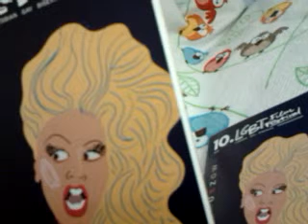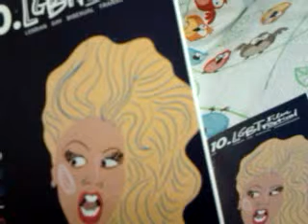PRAWDY WYDAĆ TO NIE CHCĄ,WIĘC ROBIĄ CO ZECHCĄ!!!!!!